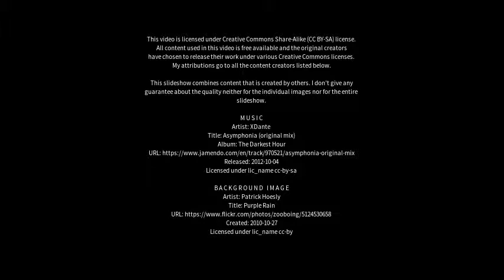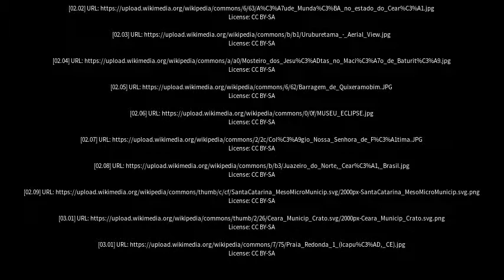Best places to visit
Best places to visit - Uruburetama (Brazil) Best places to visit - Slideshows from all over the world - City trips, nature pictures, etc.